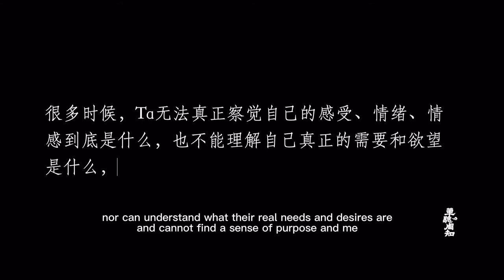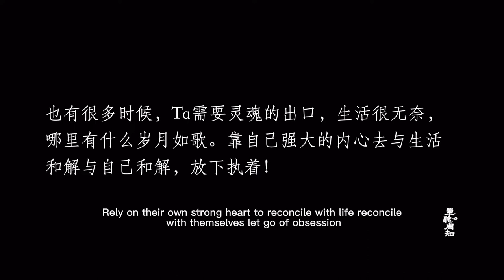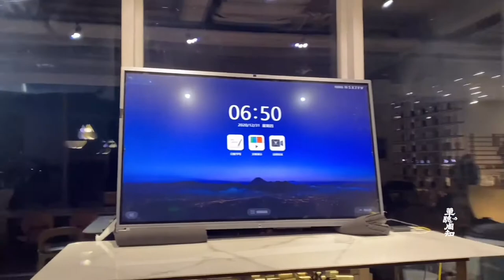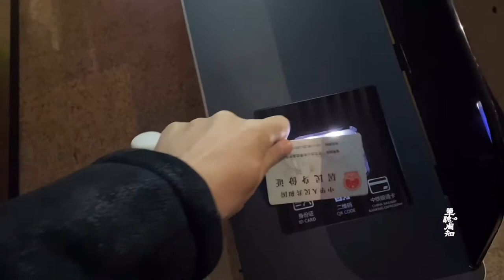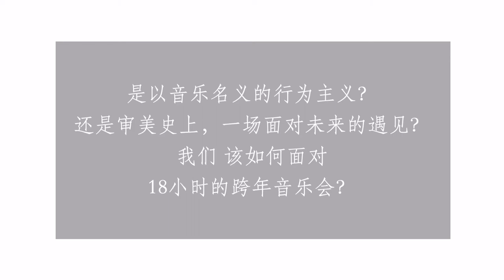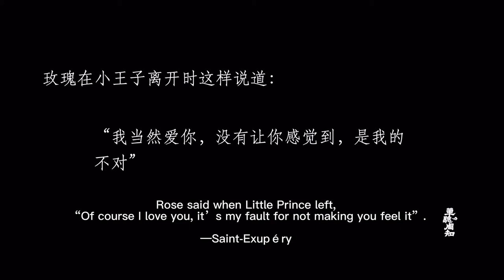MiniDocumentary of the Live Performance for Ji Liu Odyssey Project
Mini documentary on pianist/composer's premier of his 18 hour composition, Sonata Fantasy, The Book of Hours. The concert took place on New Year's Eve 2020 at the Wave Lounge, Seatopia Cultural Community, Qinhuangdao, a town on the east coast of China. The recording of The Book of Moments is released on Heresy Records.